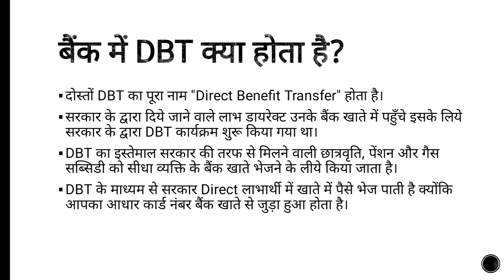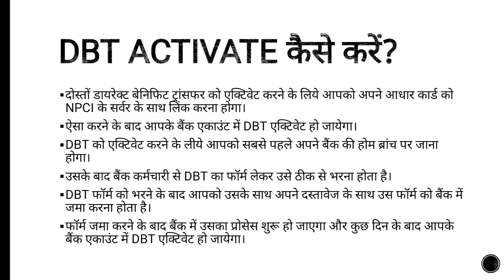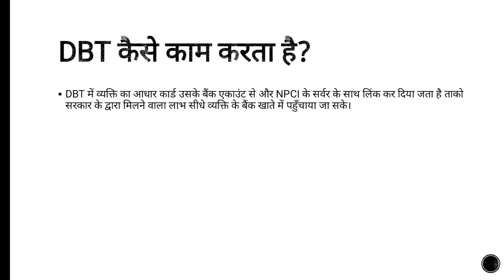Bank Me DBT Kya Hota Hai | DBT Enable Kaise Kare | DBT Ka Full Form Kya Hota Hai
What is dbt in hindi
dbt ka full form kya hota hai
dbt meaning in hindi
dbt kise kehte hai

Dosto aaj ki is video me aapko bataya gaya hai ki bank me dbt kya hota hai. agar aapka koi sawal hai to niche comment kare